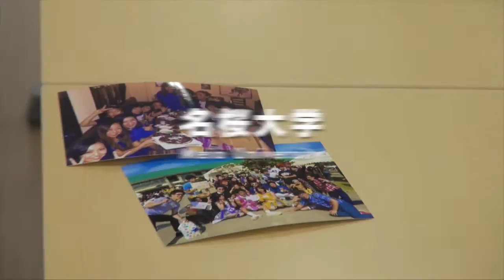Catch the Dream 2016 名桜大学 伊波 明子さん